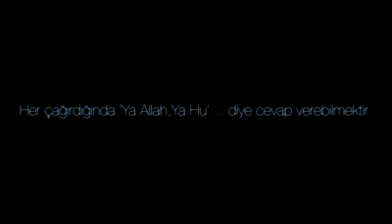AYNADAKİ SIR - Eski Çarşı